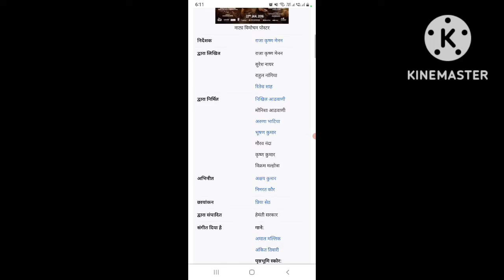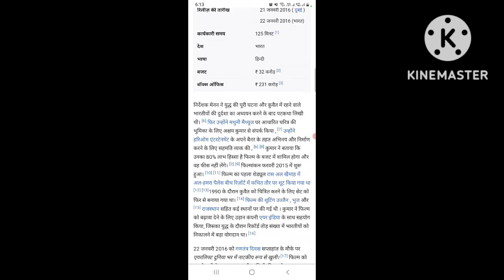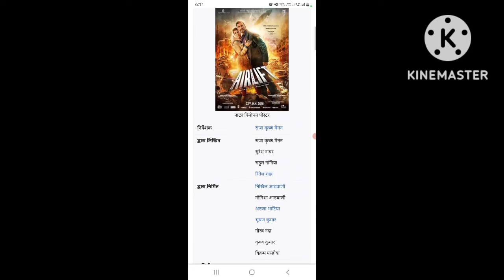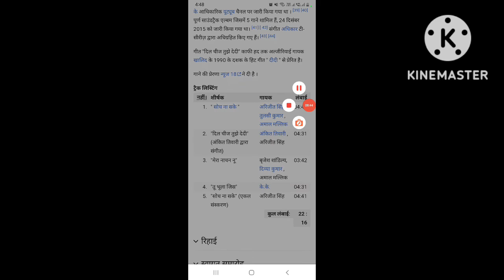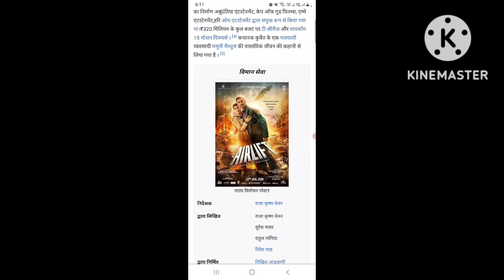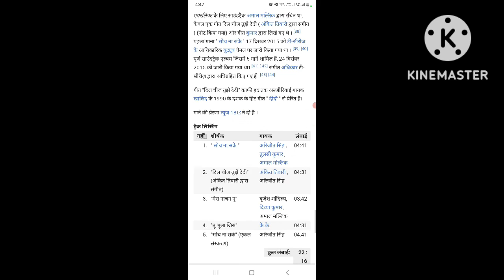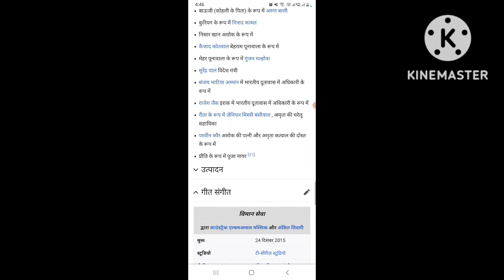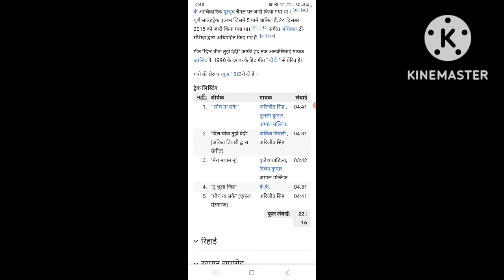Airlift (2016) Full New Drama Thriller Movies || Akshay Kumar || Facts Story And Talks #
Airlift
2016
Full Movies
Facts
Story
Talks
Actor's Name
Action
Drama
History
Daksh Movies
Akshay Kumar
Nimrat Kaur
Kumud Mishra
Prakash Belawadi
Inaamulhaq
Lena
Nissar Khan
Ninad Kamat
Kaizaad Kotwal
Feryna Wazheir
Ajay Kumar
Purab Kohli
Gunjan Malhotra
Pooja Nair
Taranjit Kaur
Ajay Arya
Avtar Gill
Pawan Chopra